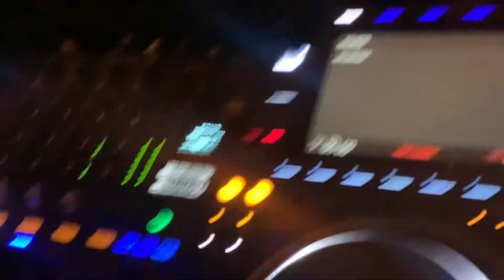July 15, 2022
Palaya Royales  07/14/2022